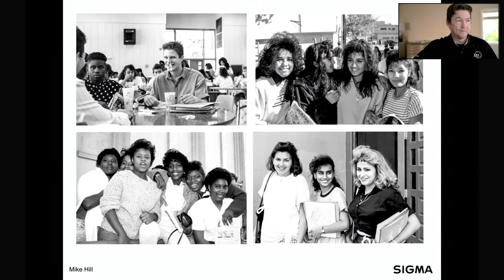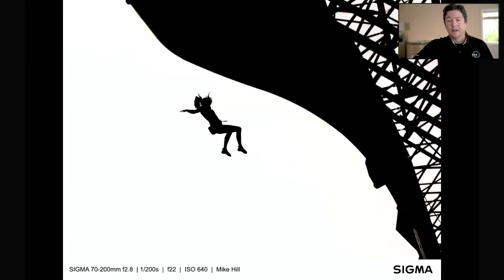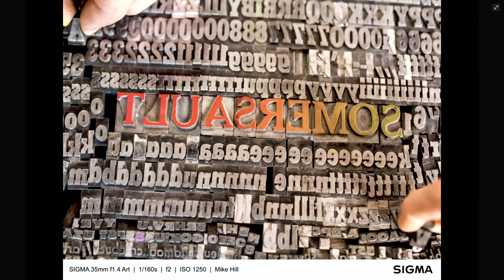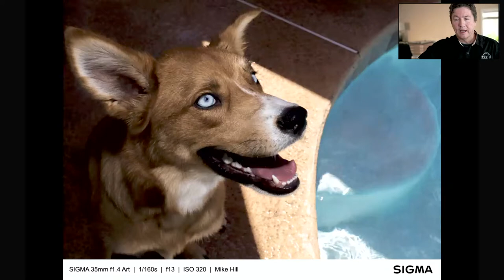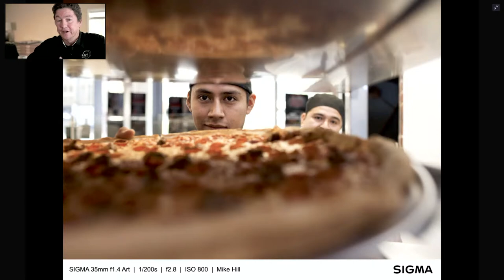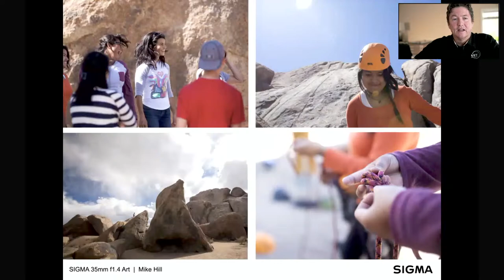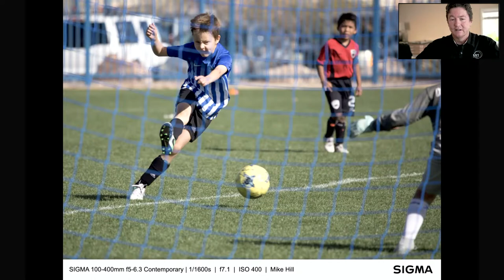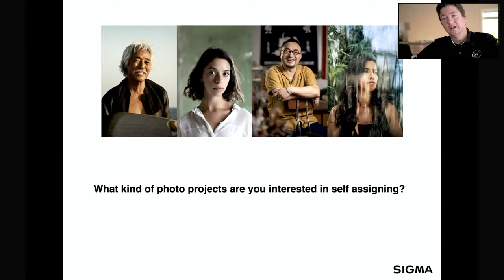Glazer's Live: Creating Photo Essays with Sigma's Mike Hill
If you want to learn how to tell a story with your photography then this presentation is for you.

-What is a photo essay?
-How do you put one together?

Photographer and tech rep, Mike Hill will show you what to do. This session will cover a spectrum of potential project ideas and will include techniques that can be applied to editorial assignments, commercial lifestyle campaigns, or just your own personal work!